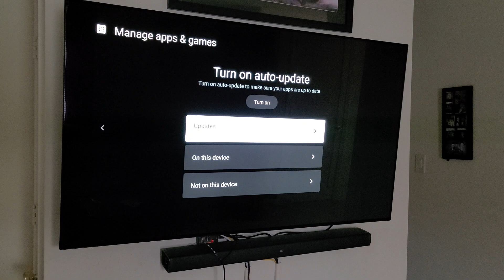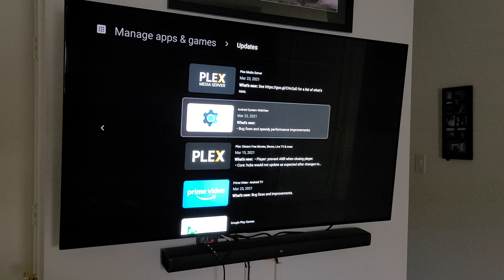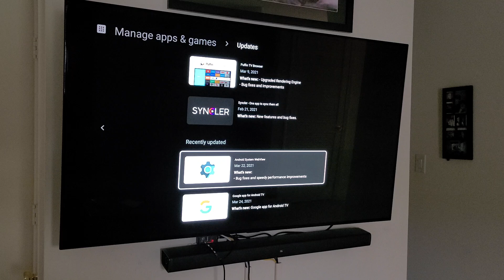Update these apps on your nvidia shield TODAY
I had suggested to people months back to turn off auto updates for the Google play store so you would not be forced to update k0d1. We'll with nvidia shield that means you need to check what updates your shield may need.  so make sure you update
android system webview
and
Google app for Android TV
these two are needed to limit some crashes on some apps on your device.

sorry for creating this video from my phone but  wanted to get this info out to you quick.
thank you to my friend AUBYN for pointing these two updates to me.

If you worry about k19 update. I suggest to install a Fork of K*** and that can allow you to stay on 18.9 and enjoy content you want. If you are going to take the plunge to K19 uninstall it and install a Fresh New copy from play store. Migration can give you issues.